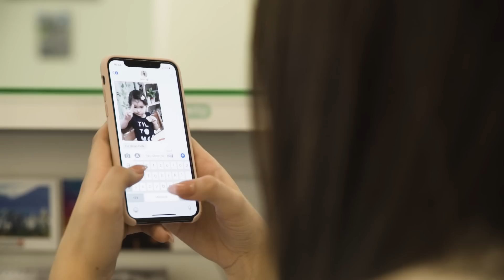PŘEDSTAVA VS. REALITA - povolání l Veronika Spurná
Sleduj mě na INSTAGRAMU: @spurnaveronika

V Letní Mega Soutěži s MissSporty hrajeme o iPhoneX, sluchátka Beats a o dalších 1300 cen.
Jak se soutěže zúčastnit:
1) Dej follow (sledovat) Instagramové stránce miss_sporty_czsk.

2) Kup jakékoliv produkty Miss Sporty v minimální hodnotě 100 Kč/4 Eur!

3) Nezapomeň si vzít účtenku!

4) Jdi na web a nahraj tam foto účtenky, odpověz na soutěžní otázku, vyplň všechny údaje a jedna z výher může být tvoje.

Veronika Spurná
Karlštejn 267 18